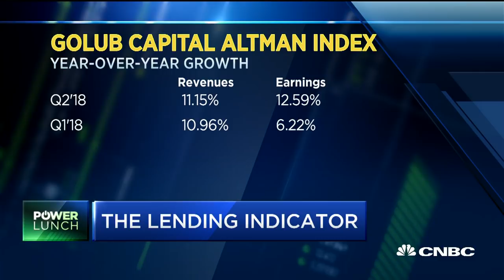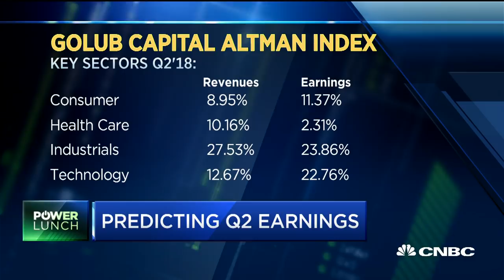This index can predict earnings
Lawrence Golub, the CEO of Golub capital talks about his company's index which has a high correlation with future S&P. What does his index say about growth?